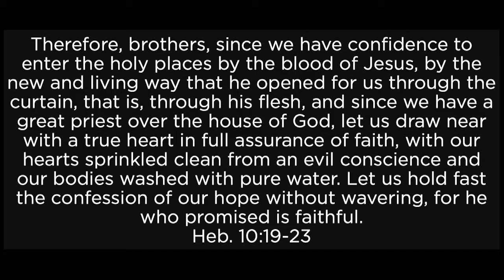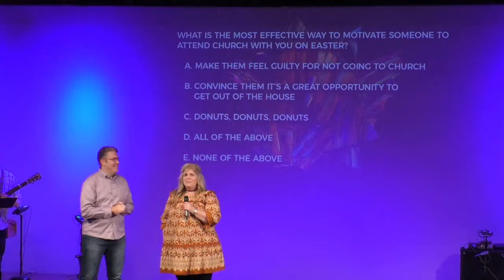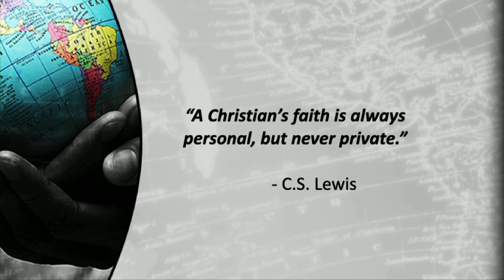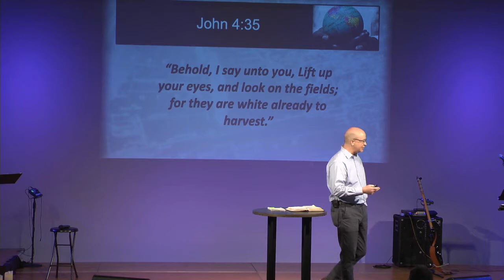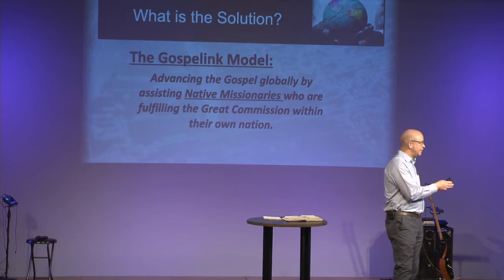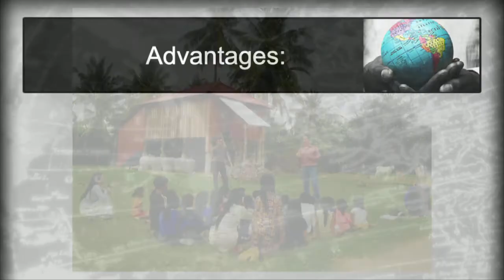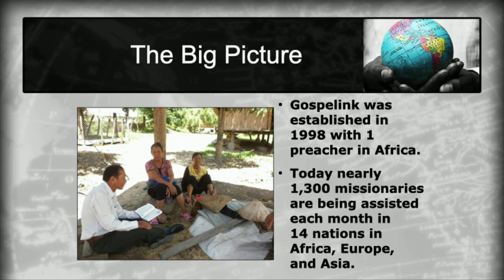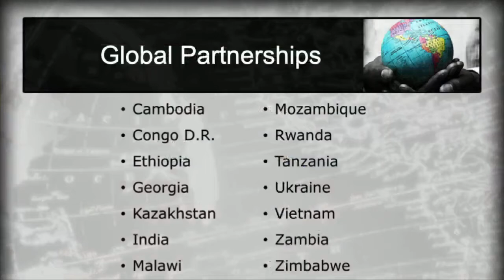Pete Frank - Reaching the Back Row - March 14. 2021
A Mighty Fortress Is Our God, Keith & Kristyn Getty, Tommy Bailey
His Mercy Is More, Matt Boswell, Matt Papa, CCLI 7065053 and 1310535
We Are Not Ashamed, Josh Davis, CCLI 6163572 and 1310535
May the Peoples Praise You, Keith Getty, Kristyn Getty, Stuart Townend, Ed Cash, David Zimmer, CCLI 7063739 and 1310535